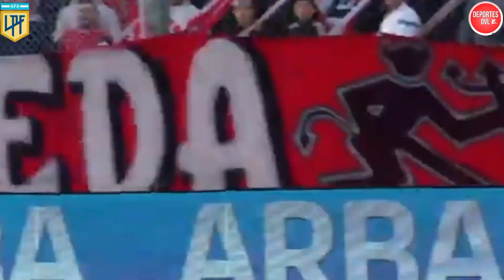El Rojo y El Millo en un partido caliente😡. INDEPENDIENTE Y RIVER IGUALARON 0 A 0😪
@Independiente y @riverplate empataron 0 a 0 por la fecha 13 de la @LigaProfesional

El informe para @radiociudadvenado6437

Ph: @Independiente
Video:@LigaProfesional